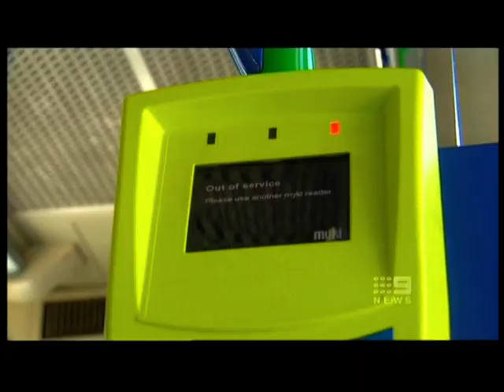Kosky out, Pakula in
Martin Pakula is now the new Minister for Public Transport after the departure of Lynne Kosky on Monday. As reported by Channel 9 6pm evening news, Wednesday 20th January 2010